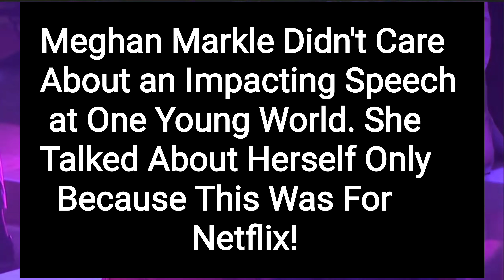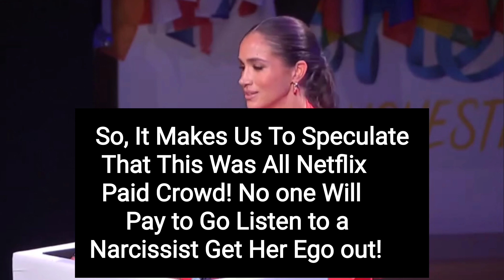Was This a Real Crowd or a Crowd Paid by Netflix?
Meghan's speech at the One Young World was all about herself. It makes us speculate, was this a Netflix paid crowd? Who in this world will pay that much money to go sit there and hear Meghan narcissistic Me Me Me behavior? This seems too good to be TRUTH!!!